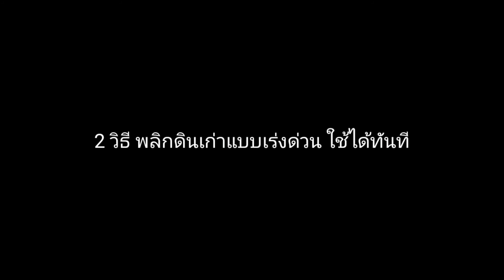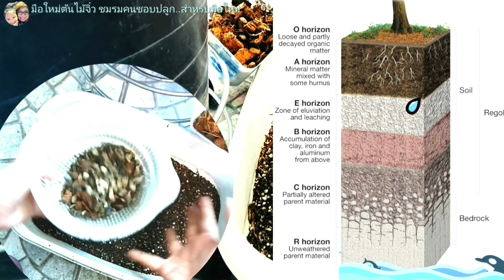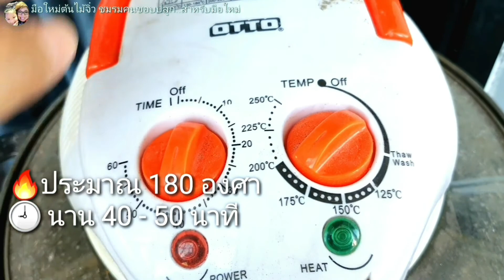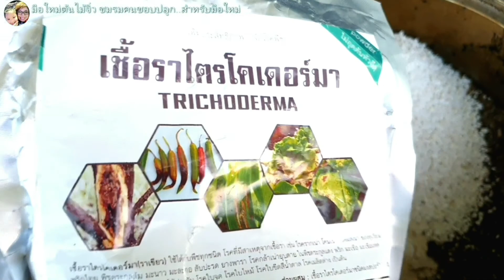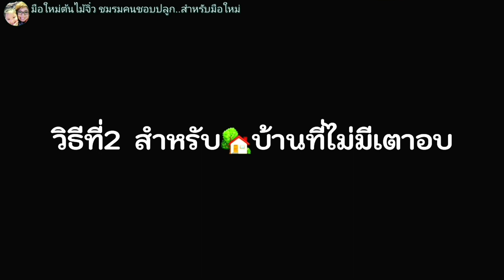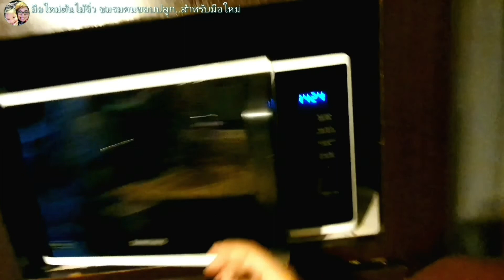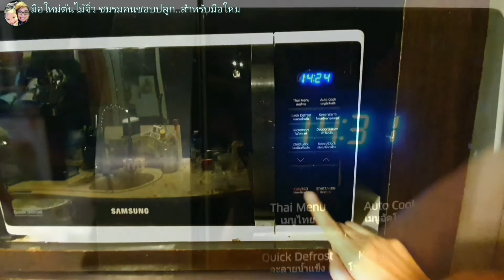ep35 2 วิธีพลิกดินเก่า เป็นดินใหม่ ใช้ได้ทันที🌱มือใหม้ต้นไม้จิ๋ว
มีเพื่อนๆสอบถาม เกี่ยวกับการทำดินเก่า
ที่มีเพลี้ยหรือมีเชื้อราจากต้นที่ตายแล้ว
 สามารถทำตามในวีดีโอนี้ได้เลยค่ะ

🤭ดูแล้วฝากกดติดตาม ช่อง มือใหม่ต้นไม้จิ๋วเพื่อเป็นกำลังใจด้วยนะจ้ะ
 จะได้
 ทำห้องทดลองของDeedeต่อไปนะจ๊ะ
ขอบคุณ เพื่อนๆนะคะ
หากมีอะไรสอบถามสามารถ ส่งมา ได้คลิปหรือ
 คุยกันในกลุ่มมือใหม่ต้นไม้จิ๋วได้เลยจ้า มีเพื่อนๆและ ส่วนต่างๆ ที่ใจดีคอยช่วยเหลืออยู่นะจ๊ะ

ติดตามได้ที่เพจ 🌱มือใหม่ต้นไม้จิ๋ว
และ🌵กลุ่มมือใหม่ต้นไม้จิ๋ว ชมรมสำหรับคนมือใหม่กลุ่ม เปิดมีการ แลกเปลี่ยนความคิดเห็น

เพจชมรมคนชอบปลูก
สำหรับ แบ่งปันต้นไม้ จากสวนมือใหม่ต้นไม้จิ๋วจ้า

กลุ่มมือใหม่ต้นไม้จิ๋วตลาดแตก
เปิดตลาดสำหรับมือใหม่ ขายกันตลาดแตก คลิก👆

     🤗แลก เปลี่ยนความคิดเห็น โพสต์ได้เลยจร้าา..

🌱กลุ่มมือใหม่ต้นไม้จิ๋ว
 คุยกันภาษามือใหม่ โพสต์ ต้นไม้สวยๆ นะจ๊ะ🌵 เผื่อมีเพื่อนๆชอบใจคุย แบ่งปันกันได้ในคอมเม้นได้จ้ะ
 🌺 แต่.งดลงราคา.ในโพสต์หลักนะจ๊ะ🌺
       แล้ว ...ส่งโพสต์มาใหม่ได้นะจ๊ะ

โพสต์ขายมีราคาต้องกลุ่มนี้เลย 🥰
     ขอบคุณมากนะจ๊ะ